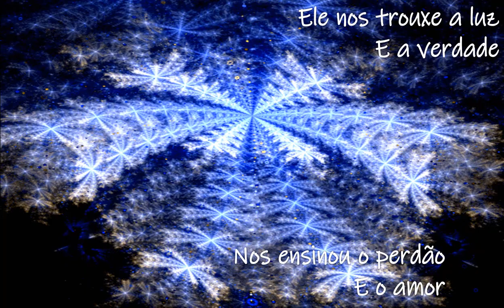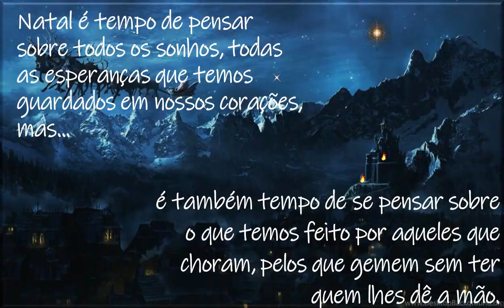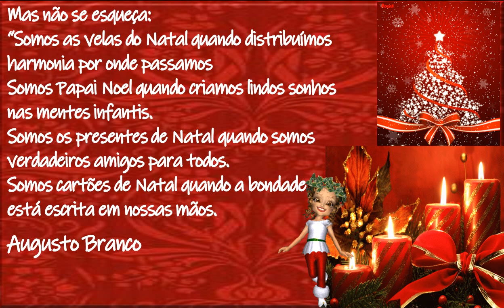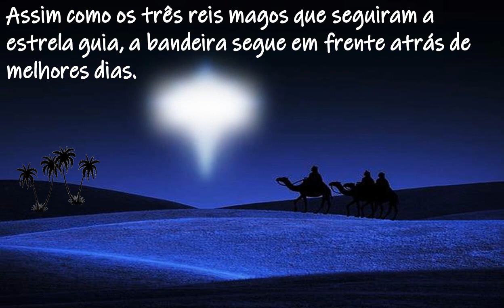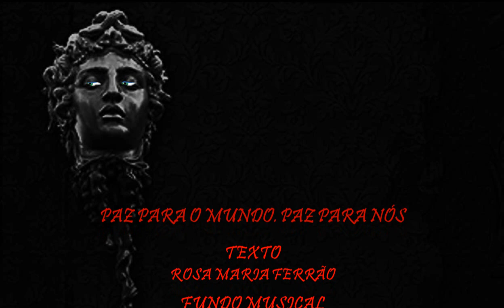NATAL2018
Meus mais sinceros desejos a todos